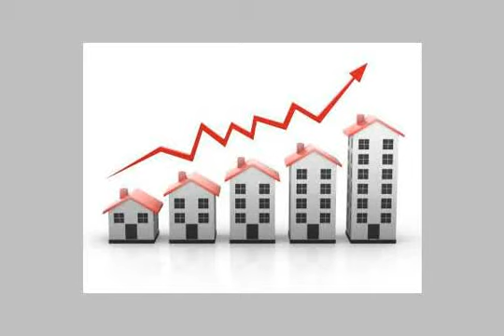Apartment For Sale In El Mandara Alexandria - mlseg.com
- شارع الملك حفنى المندرة - Egypt Real Estate |    Alexandria |    El Mandara |     Apartment For Sale